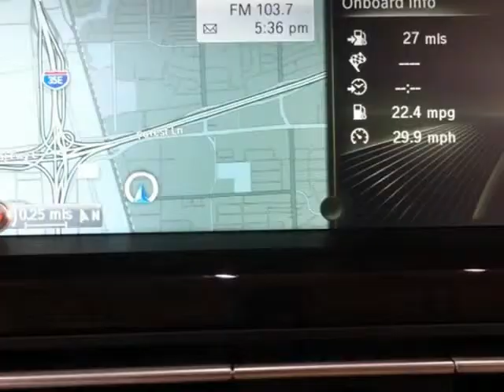2013 BMW 740Li M SPORT PKG RWD PREMIUM LUXURY!CERTIFIED (Dallas, Texas)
Ottosource
2620 Nova Drive
Dallas